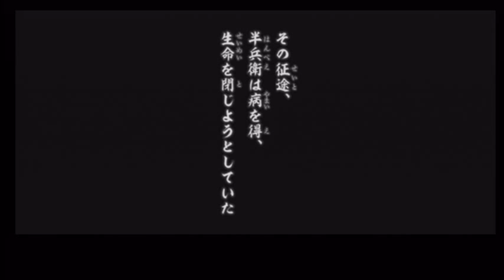Samurai Warriors 3: Takenaka Hanbei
Hanbei's final scene in Kanbei's path